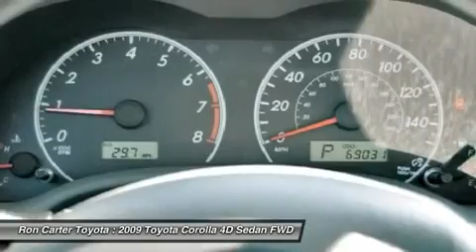2009 TOYOTA COROLLA Alvin, TX 9Z080389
2009 TOYOTA COROLLA Alvin, TX
Stock# 9Z080389

Ron Carter Toyota (RonCarterToyota)
3507 Fm 528

Certified. Terrific fuel efficiency! Real gas sipper! Be the talk of the town when you roll down the street in this gas-saving 2009 Toyota Corolla. J.D. Power and Associates gave the 2009 Corolla 4 out of 5 Power Circles for Overall Initial Quality. Save your hard-earned cash for the fun stuff in life instead of flushing it down your gas tank every week. It is nicely equipped with features such as Certified. Located at the intersection of FM 528 and SH-35 in Alvin, TX, Ron Carter Toyota is a premier Houston, TX area new Toyota and Scion dealer, as well as used car, truck, and SUV dealer.